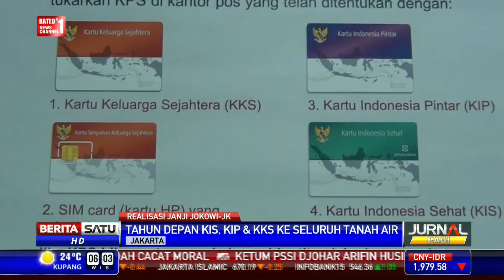Jokowi Realisasikan Janji Tiga “Kartu Sakti”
Banyak yang dijanjikan Joko Widodo dan Jusuf Kalla saat kampanye Pilpres lalu. Salah satunya adalah Kartu Indonesia Sehat, Kartu Indonesia Pintar, dan Kartu Keluarga Sejahtera. Senin (03/11/2014) kemarin, Jokowi merealisasikan janjinya tentang ketiga “Kartu Sakti” tersebut.

Facebook.com/BeritaSatuTV
Youtube.com/BeritaSatu